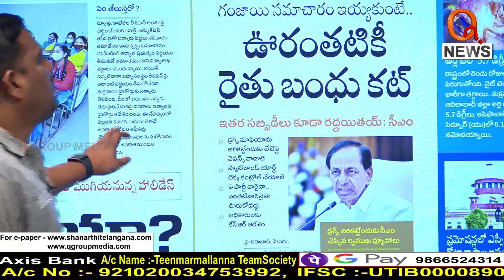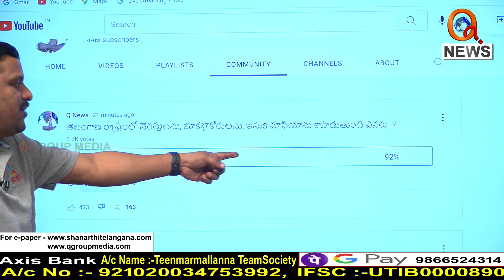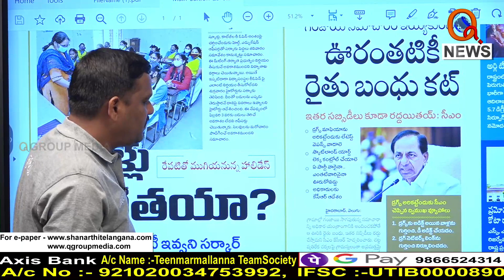కేసీఆర్ కొత్త డ్రామా...|| TeenmarMallanna || QNews || QNewsHD